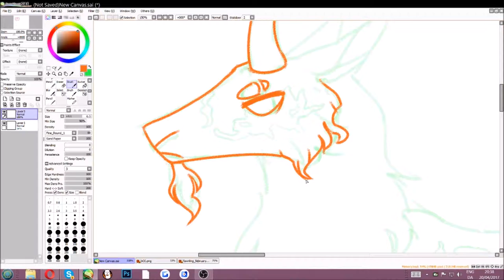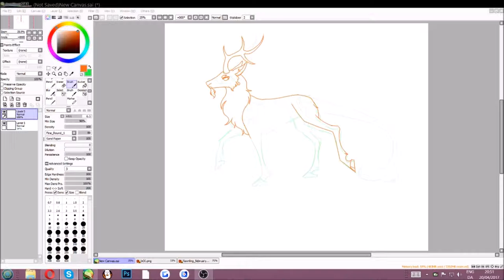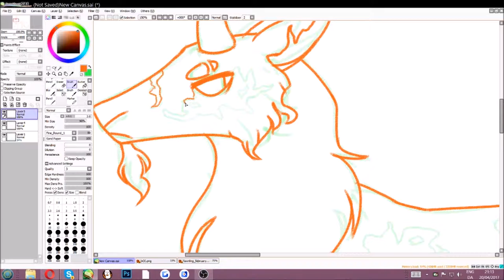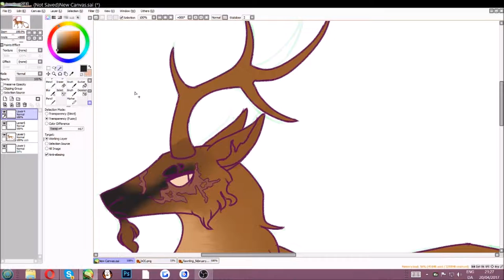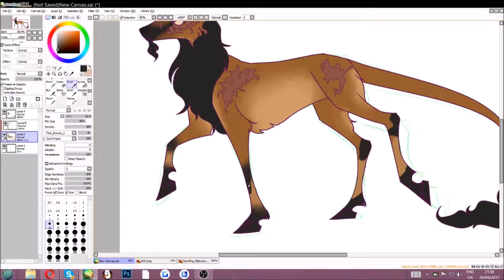Vestas [SpeedPaint]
shit man this file scared me, initially it looked like it had cut off midway, i was about to murder something.

time spent: 1 hour and 17 minutes give or take
song: taking off by clppng